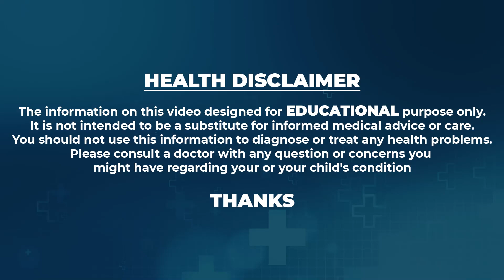Are you also experiencing excessive hair fall? Know the cause and treatment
Watch ► ► Are you also experiencing excessive hair fall? Know the cause and treatment ||  @naturecurefit